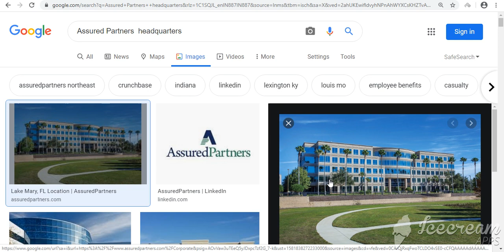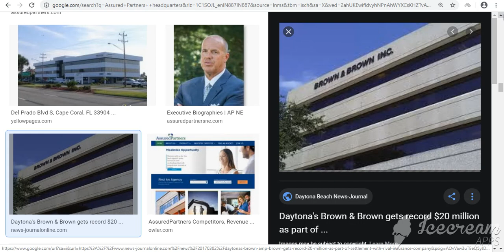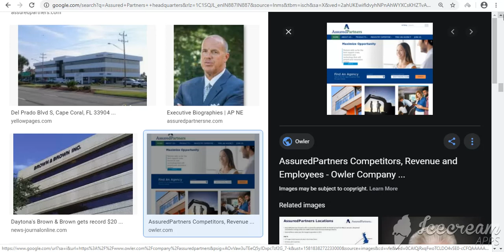Assured Partners NL Headquarters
AssuredPartners is a national partnership of leading independent insurance brokers specializing in property and casualty and employee benefits. Our teams are dedicated to delivering innovative insurance solutions to protect businesses of all types and sizes.